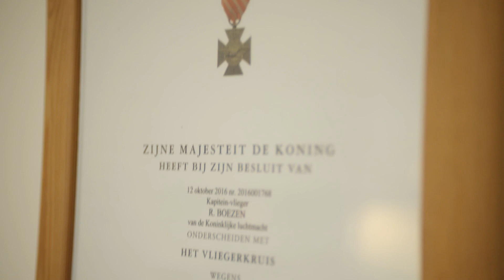Roël | Wij zijn de Koninklijke Luchtmacht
Wij zijn de Koninklijke Luchtmacht. Een klein team met veel ambitie en kracht. Elke dag, van vroeg tot laat, zijn wij actief op de grond en in de lucht. Je vindt ons op allerlei plaatsen boven Nederland, maar ook daarbuiten. Wij beschermen wat ons dierbaar is met airpower, informatie en verstand van zaken. Dit doen wij als trots, trouw en toegewijd team. Dit is Roël zijn verhaal.